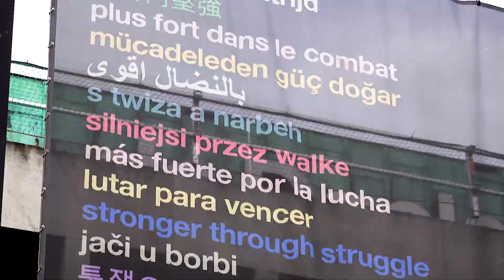De Sterker Door Strijd Express: Caro Linares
De Doelen en het Algemeen Dagblad slaan de handen ineen voor de gezamenlijke liefdadigheidscampagne ‘De Sterker Door Strijd Express’. Gedurende twee weken in december 2020 werden er iedere doordeweekse avond rond de klok van 19.00 uur verschillende Rotterdammers in het zonnetje gezet met een muzikale ode.

Caro Linares kwam een aantal jaren geleden vanuit Colombia naar Nederland voor de liefde.

Op het Noordereiland waar ze woont leerde ze de Rotterdammers kennen via hun hondjes. De harige viervoeter als verbindende factor. Ze begon foto’s van de honden en hun baasjes te maken en organiseerde een tentoonstelling op een plein. Zo leerde ze niet alleen beter Nederlands spreken omdat iedereen haar aansprak, ze kreeg ook professionele foto-opdrachten en startte een dierenfotografie bedrijfje ‘metjebestevriend’. Ze fotografeert naast baasjes met hun hond ook katten en zelfs papegaaien. Onlangs sloeg het noodlot toe. Haar camera’s werden uit haar tuinhuisje gejat.

Ondanks dit drama houdt Caro de moed erin. Ze is een strijder en laat zich niet kisten. Maar een steuntje in de rug kon ze wel gebruiken. We hebben haar naar de Doelen gelokt want daar stond de in de Kaapverdiaanse community zeer populaire zangeres en stijl icoon Melissa Fortes klaar om haar een hart onder de riem te steken. Zij zong het heerlijke Deixa a chuva passar (Laat de regen voorbijgaan). Caro en Jet hielden het niet droog.